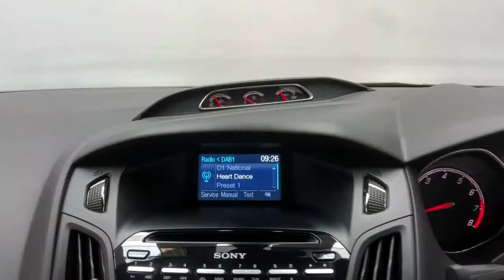Reed Autos - FORD FOCUS 2.0 ST-3 5d 247 BHP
Are you looking for a car to show off to your friends, well here it is! This Ford Focus ST-3 is finished in a stunning Tangerine Scream Pearlescent Paint and benefits from having a full service history. These Focus models are extremely fun to drive due to an impressive 247bhp. These models also have a great amount of space, perfect for driving accompanied by family and friends. This model is also equipped with bluetooth, usb & aux inputs giving the driver complete freedom with their media selection.

This vehicle consists of the following factory fitted extras:

- PEARLESCENT PAINT (£745)
- PRIVACY GLASS (£200).

This specification includes the following features:

- 2 CLIMATE CONTROL ZONES
- BI-XENON HEADLIGHTS
- BLUETOOTH
- BRAKE ASSIST
- USB / AUX
- CRUISE CONTROL
- DAY TIME RUNNING LIGHTS
- ELECTRICALLY HEATED WINDSCREEN
- ELECTRONIC TRACTION CONTROL & BRAKE DISTRIBUTION
- ENGINE START/STOP
- 18"ALLOYS
- HEATED WASHERS
- HILL HOLDER
- LED BRAKE LIGHTS
- NINE SPEAKERS
- RAIN SENSING WIPERS
- SPORTS SUSPENSION
- STABILITY CONTROL
- VEHICLE START BUTTON
- VOICE ACITVIATING SYSTEM FOR PHONE.